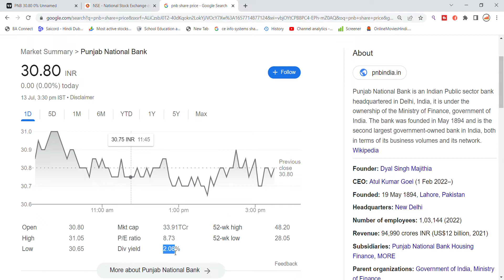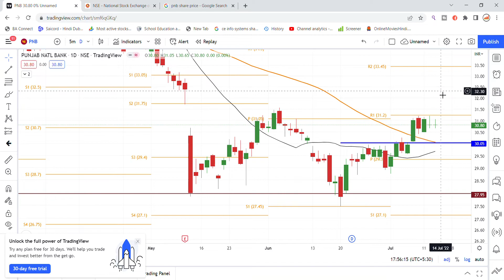Punjab National Bank Shares News Today | PNB Share News | Punjab National Bank Updates